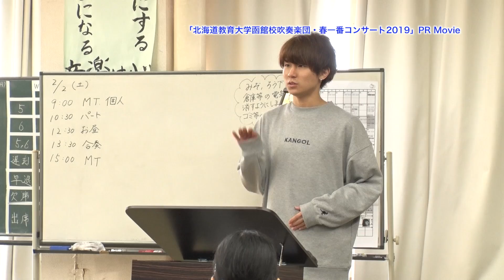「北海道教育大学函館校吹奏楽団・春一番コンサート2019」PR Movie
北海道教育大学函館校吹奏楽団
春一番コンサート2019

2019年度の課題曲を世界最速（？）で！

2019年2月10日（日）
函館市芸術ホール
15:30開場、16:00開演

○第1部「課題曲ステージ」
2019年度課題曲を
練習次第で、抜粋？全曲？
ご期待下さい！

○第2部「吹奏楽の魅力」
選抜メンバーによる、西村朗作曲
「秘儀II 〜7声部の管楽オーケストラと4人の打楽器奏者のための〜」

Queen Greatest Hits
「クイーン」のVo.「フレディ・マーキュリー」を主人公とした
大ヒット映画「ボヘミアン・ラプソディ」より

チケット 500円（前売・当日、小学生以下無料）
ホームページから取り置き出来ます！（団体受付可）

課題曲「公開リハーサル」開催！
14:30開始予定（入場にはチケット必要）

常任指揮者 兼 音楽監督「三笠 裕也」
ユニークで分かりやすい解説を交え「課題曲」を仕上げます